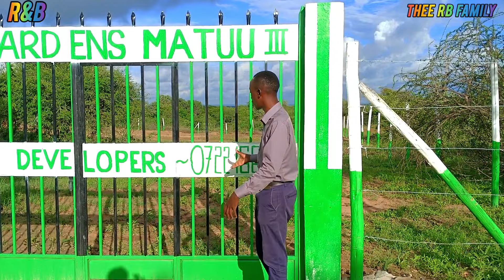I'm leaving Ramsey I'm tired of his behaviors 🥺😔